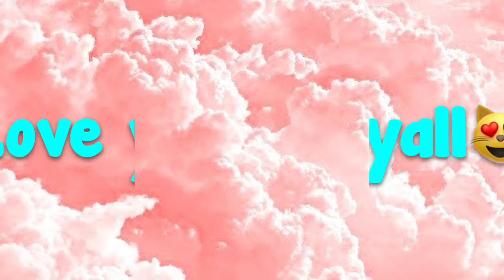5 things I hate about the beach!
Thumb nail on point ayeeeeee